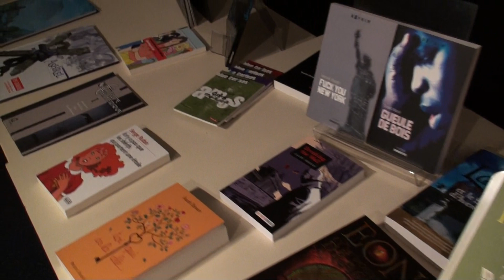LékriDézados : "Dernier métro" par Anahi et Fanny